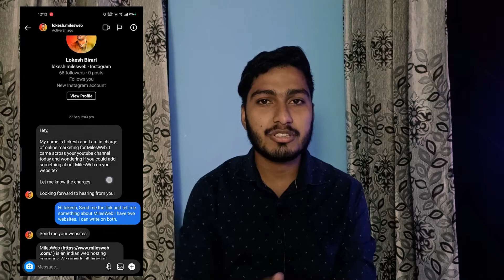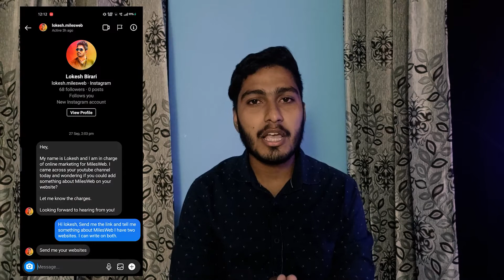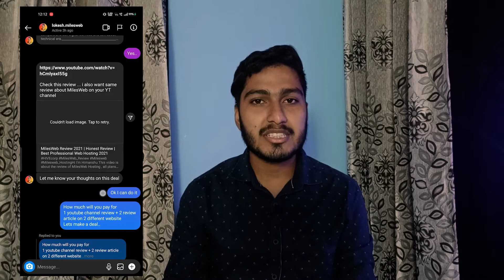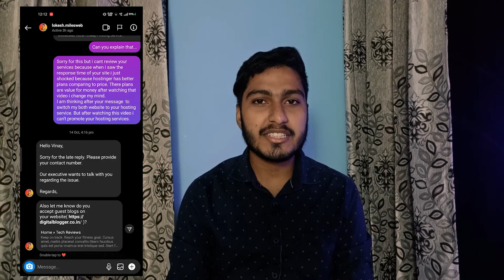Ruin First Sponsorship || Never Do This To Your YT Channel || YT Tips And Tricks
Tech News Portal:- Diggikal.com